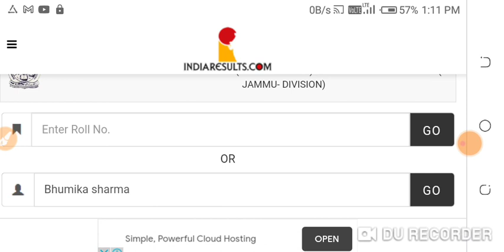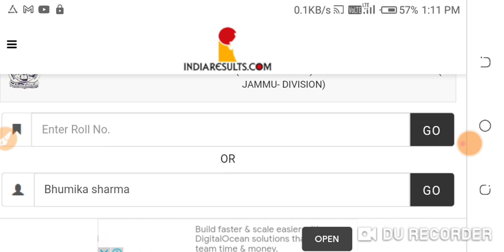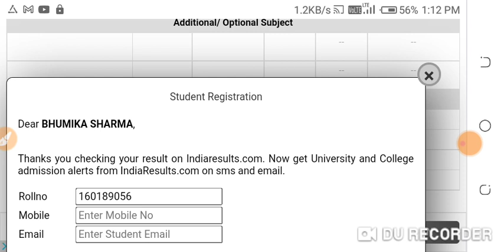jkbose class 10th result out |jkbose result how to check